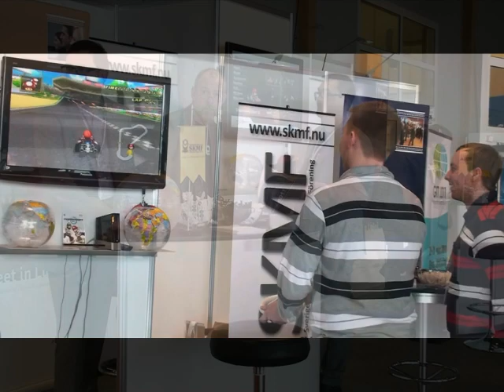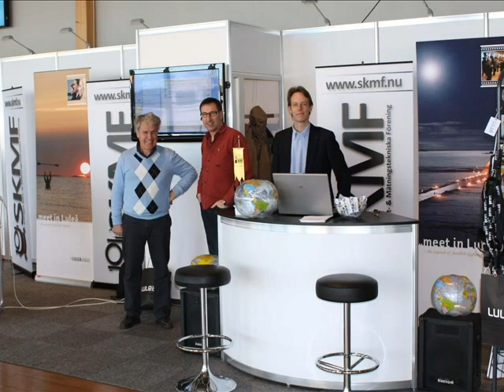SKMF på GIT 2013 Jönköping